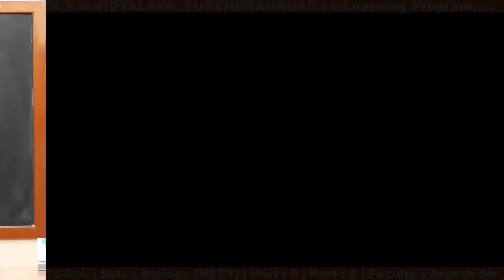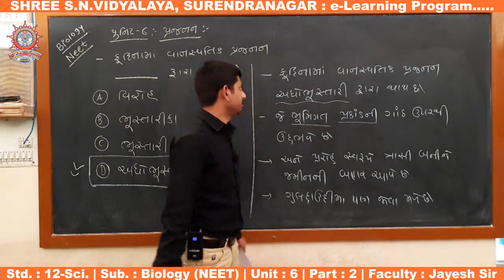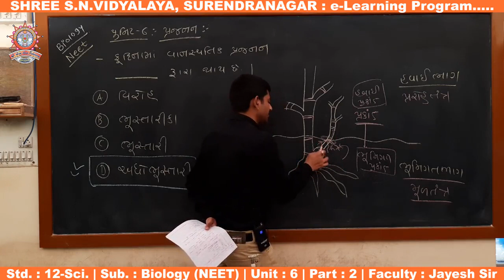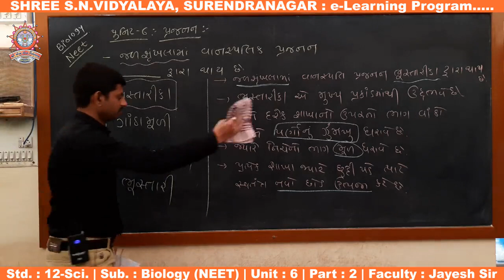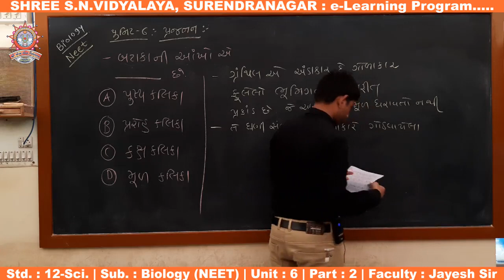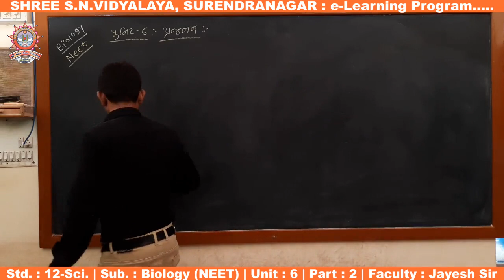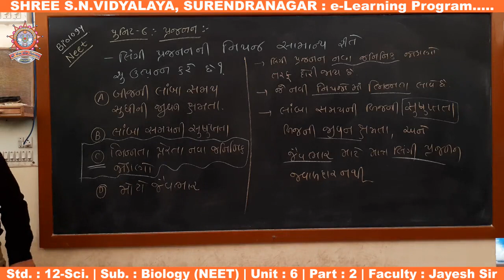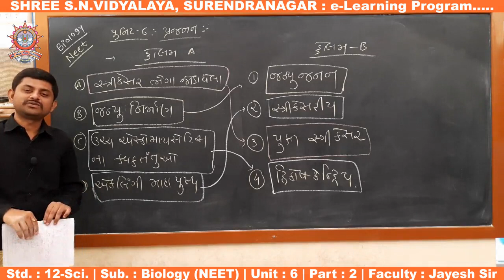Std. 12-Sci : Biology (NEET), Unit : 6, Part-2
Std. : 12-Sci.
Subject : Biology (NEET)
Unit : 6 - Reproduction
Faculty : Jayesh Sir
Presented By : Shree S.N.Vidyalaya - Surendranagar.